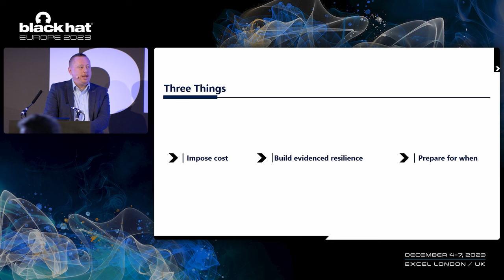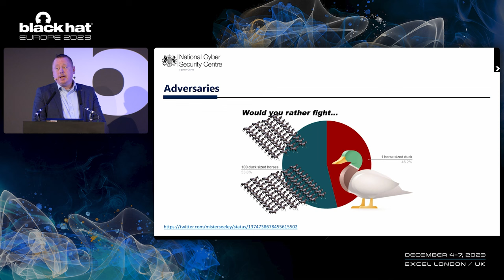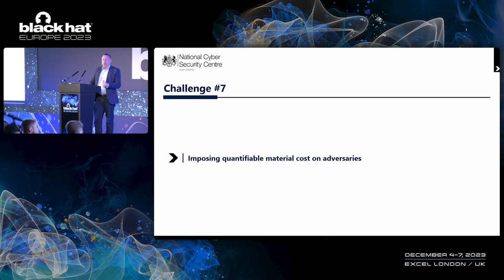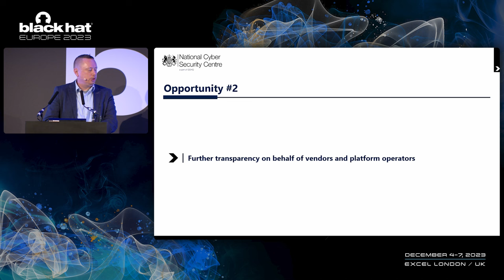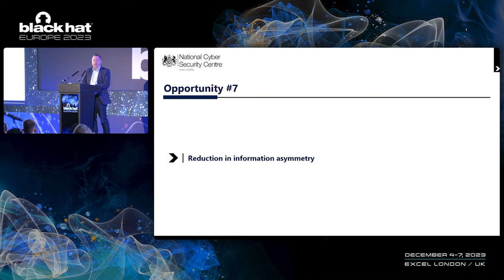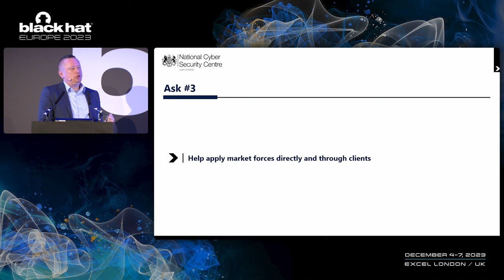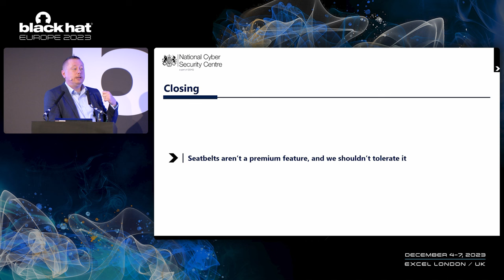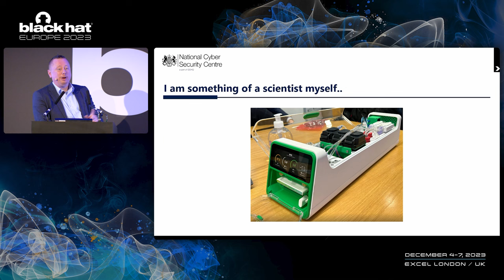Keynote: Industrialising Cyber Defence in an Asymmetric World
In this keynote, Ollie Whitehouse will outline a future in which we industrialise our approaches to cyber defence against adversaries who are not constrained by the same legal, moral, or ethical frameworks. This talk will begin by exploring the challenge and need before going on to discuss possible approaches and the research challenges which underpin them and continue to remain unanswered.

By: Ollie Whitehouse